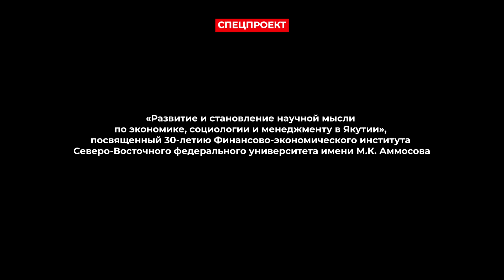Актуальность изучения китайского языка в Республике Саха (Якутия)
Насколько актуально изучение китайского языка в нашей республике?

Об этом рассказывает Яна Охлопкова, старший преподаватель кафедры «Социология и управление персоналом» Финансово-экономического института СВФУ.